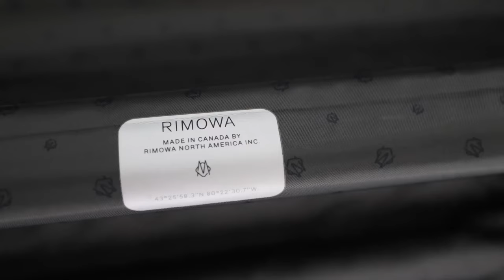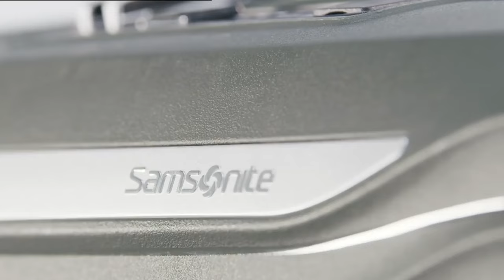The Top 10 Luxury Luggage Brands in the World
🌟 Explore the epitome of travel sophistication with our latest video - "The Top 10 Luxury Luggage Brands in the World"! ✈️👜

Embark on a journey through the world of opulent travel accessories as we unveil the most prestigious and stylish luggage brands that redefine luxury on the go. From exquisite craftsmanship to iconic designs, this compilation showcases the pinnacle of elegance and functionality in the realm of travel essentials.

🔍 Discover the perfect blend of fashion and functionality as we delve into the craftsmanship and innovation behind each renowned brand. Whether you're a seasoned traveler or an aspiring jet-setter, this video is your passport to the world of unparalleled luxury in luggage.